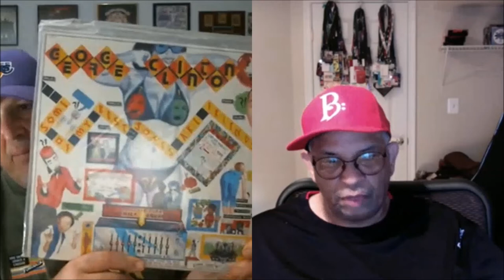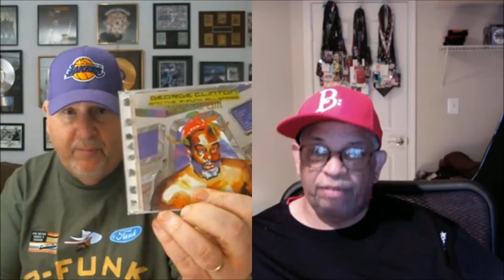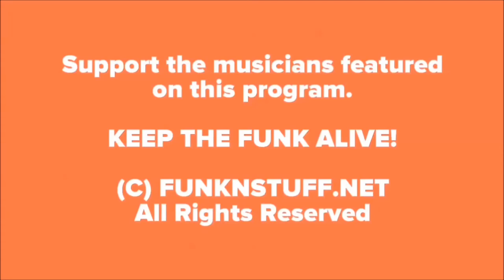"TRUTH IN RHYTHM" - Rodney "Skeet" Curtis (P-Funk, Maceo), Part 2 of 2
Featured in TIR Episode 111 (Part 2 of 2): Bassist and composer Rodney “Skeet” Curtis, who has spent more than 40 years holding down the bottom for Parliament-Funkadelic and associated acts. Among the all-time classics his bass virtuosity can be heard on are Parliament’s Motor Booty Affair, Funkadelic’s One Nation Under a Groove, The Brides of Funkenstein’s Never Buy Texas From a Cowboy, The P-Funk All-Stars Live at the Beverly Theater and George Clinton’s The Awesome Power of a Fully Operational Mothership (TAPOAFOM).

He has also played with drummer Dennis Chambers and been a longtime sideman for legendary funk saxophonist Maceo Parker, who he had just completed a six-week tour of Europe with. Here, Skeet recounts those classic P-Funk years, discusses his unique playing style, his connection with Maceo and much more.